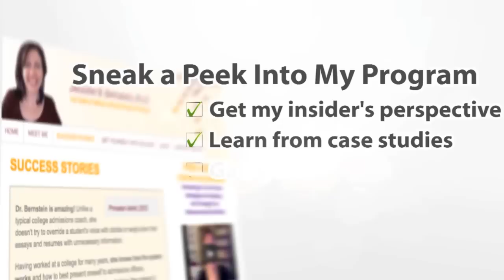How to Answer the Worst Alumni Interview Question (for College Admission)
Learn how to answer the worst alumni interview question that's often asked at the beginning of interviews for college admission!

Get interview strategies that will help you feel empowered during your conversations with alumni.